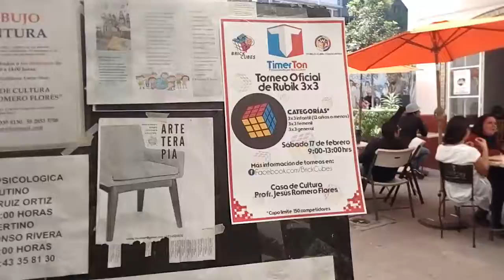Torneo Brick Clubes Timer Toon!!!